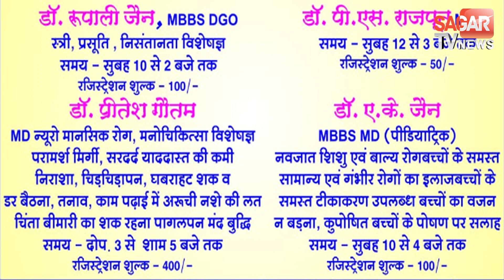स्कूल तक जाने पहुँच मार्ग न होने से छात्र छात्राएं होते हैं परेशान